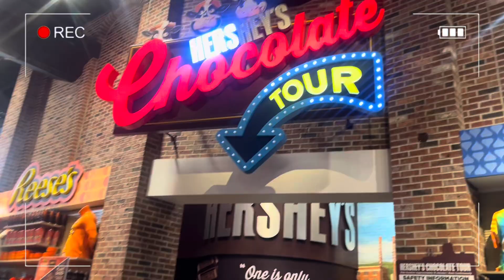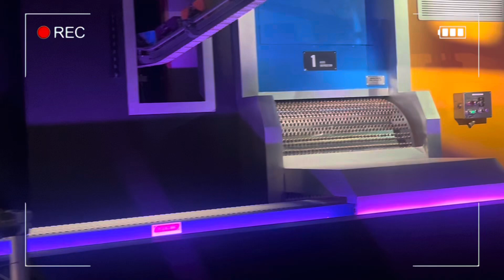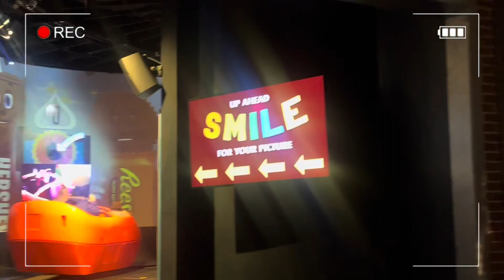Weekend Vlog ✨ | On the road | Hershey Park🍫 | Cracker Barrel w/ Bae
Hershey park Location : 100 Hershey dr, Hershey PA 17033

For healing retreats and community events